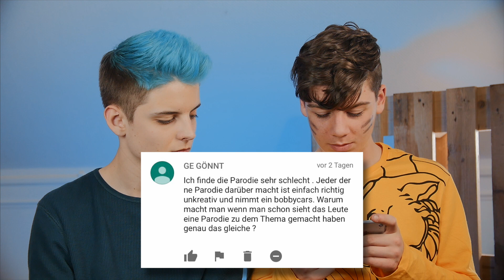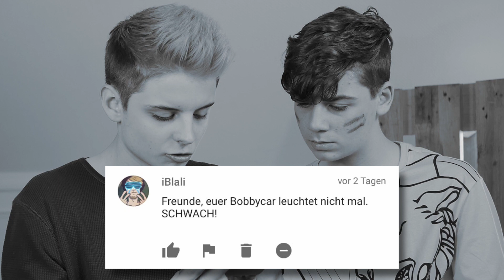ApoRed Fans BELEIDIGEN uns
Wir haben eine ApoRed Parodie hochgeladen und wurden dafür von ganz vielen ApoRed Fans beleidigt! Die schlimmsten und fiesesten Hater Kommentare lesen wir euch heute vor!

Hier sind wir aktiv!

Grischistudios Productions

Wenn du das hier liest, schreibe "Ihr seid blöd" in die Kommentare!